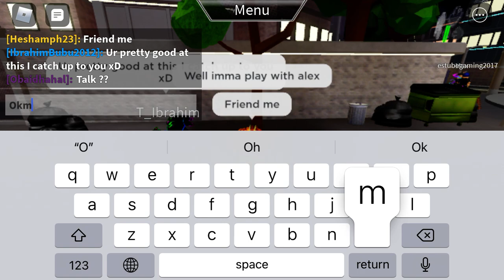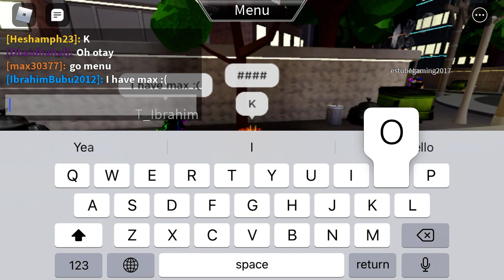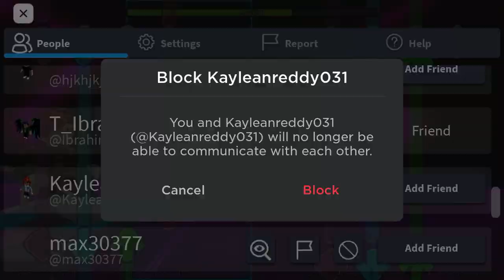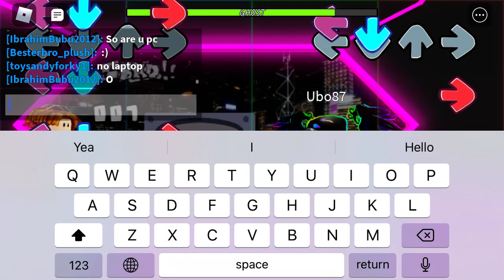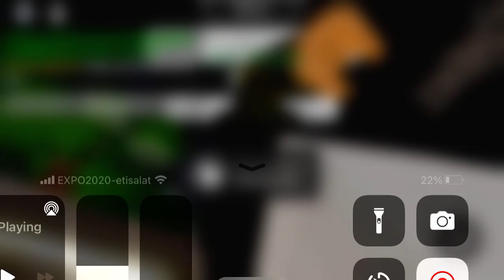I 1v1 tousandyforky again and some other people